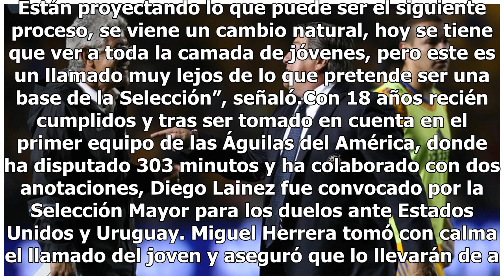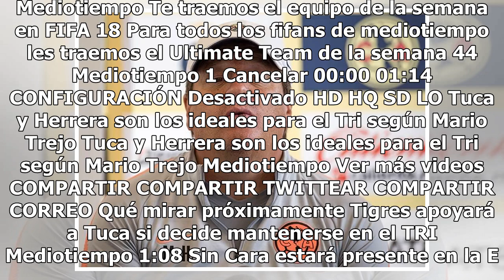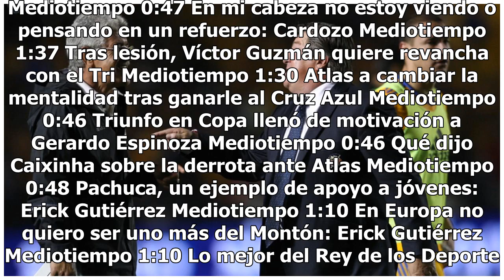Al ‘Tuca’ no le gustan los jóvenes, recuerda Herrera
Miguel Herrera recordó que a Ricardo “El Tuca” Ferretti no le gusta darle oportunidad a los jóvenes, luego que hace unos días dio a conocer la lista del Tricolor para los amistosos ante Uruguay y Estados Unidos, donde además dejó claro que es un proceso que maneja la Federación Mexicana de Futbol."A...